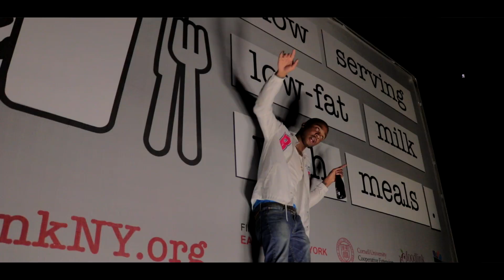Tm Bro Bouie - "When I Was Broke"(Music Video 2017) Shot